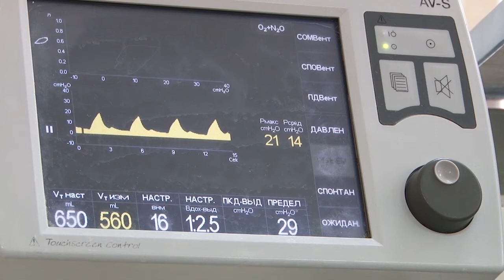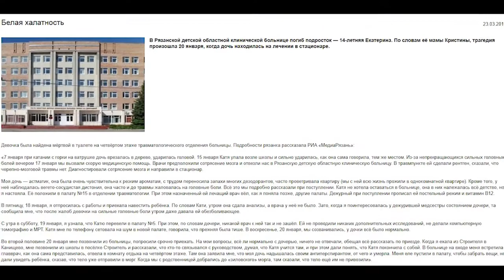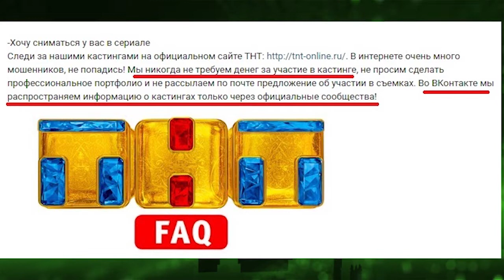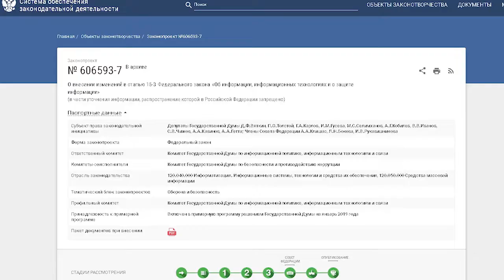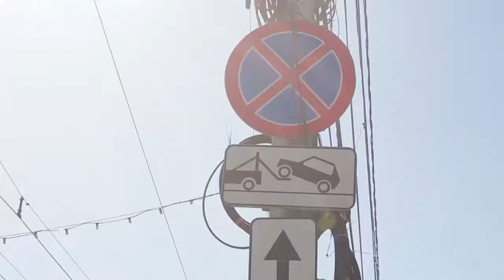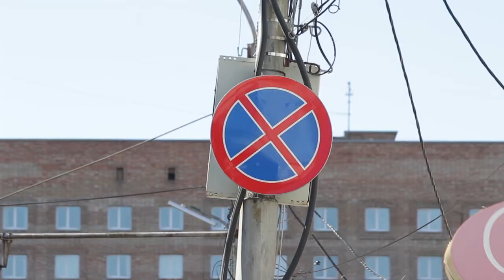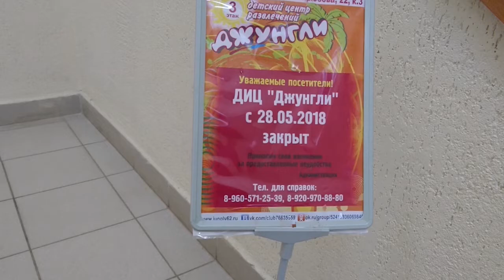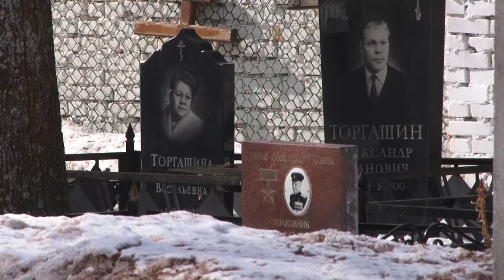День города - новости Рязани 25.03.19